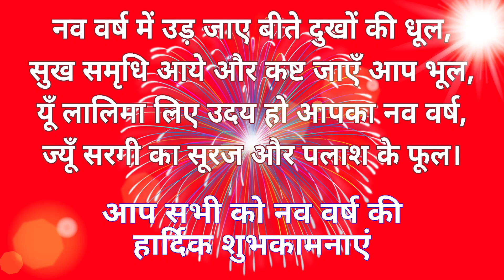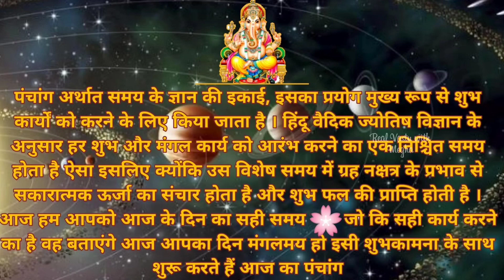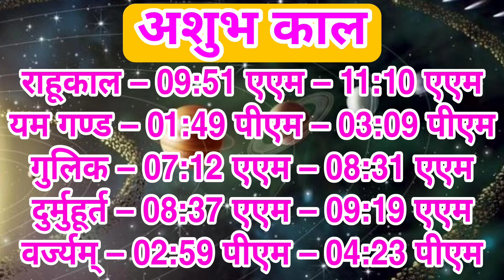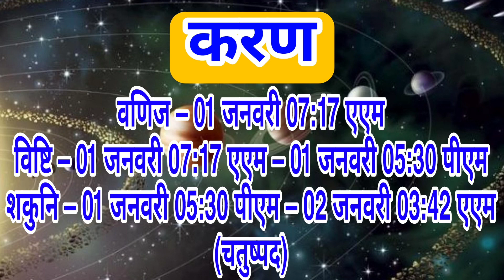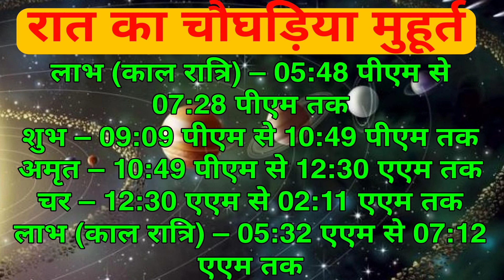Aaj ka Panchang 01January 2022 पंचांग Panchang आज की तिथि | शुभ मुहूर्त | राहुकाल Saturday Panchang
शनिवार का शुभ मुहूर्त 2021, शुभ योग, दिशा शुल, आज का मुहूर्त, चौघड़िया

shaniwarkaShubhmuhurt shaniwarkaShubhmuhurt choghadiya mangalvarkachoghadiya aaj kamuhurt#aajkapanchang#amritvela#Shubhsamay#Shubhmangalvar#guruwar2022#vastu#vastuShastra#realvastuwithMegha#tuesday#aajkapanchang#vastutips#aasanupay#chamatkariupay#achuktotke#aastha#hindu#brajwasi#happylife#gyan#aajkapanchang2022#mahima#adbhut#puja#upasana#bhakti#dharmasadhna#dharmsiksha#jaishriradhe#gyansarover#gyandhara#subhvicharhoroscope#Abhijitmuhurat#sanskar#fridayspecial#Shubhshaniwar#Good Saturday#aajkaPanchang2022#SaturdaykaShubhmuhurt#goodSaturday#Saturday 2022#aajkaPanchang

"Namskar" mitro hamare youtube channel real vastu with megha me ham aapka hardik abhinandan karte he
Ham aapke liye niymit rup se video banate he jisme aapko jyotish ke rajyog or muhurat ki jankari dene ka prayas karte he.